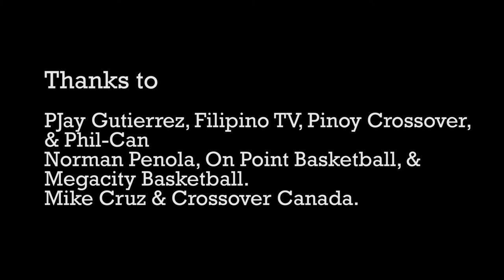Fil-Can Come Up: A Basketball Documentary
Basketball in Canada is growing fast and there's a lot of Filipino-Canadians who are involved with and passionated about the sport. There's young athletes playing in tournaments overseas, playing in local men's and local Filipino-basketball leagues. There are growing outlets to showcase stories of these Filipino-Canadian athletes and growing coverage of local tournaments. This is the story of Filipinos and their love and impact with the sport of basketball here in Toronto.

Produced & Directed by J.R. Manatad (Twitter: @JRManatad_)

Thanks to PJay Gutierrez, Filipino TV and Pinoy Crossover, Phil-Can, Norman Penola, OnPoint Basketball and Megacity Basketball, & Mike Cruz and Crossover Canada.